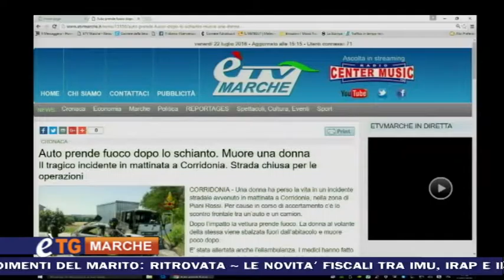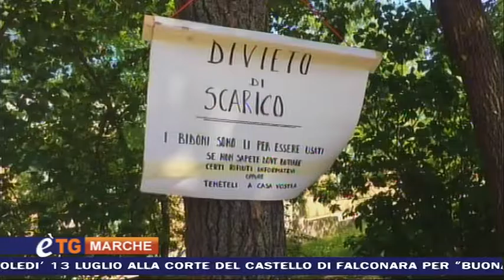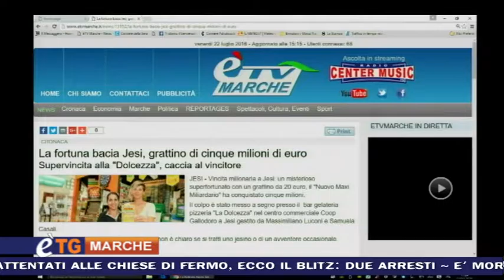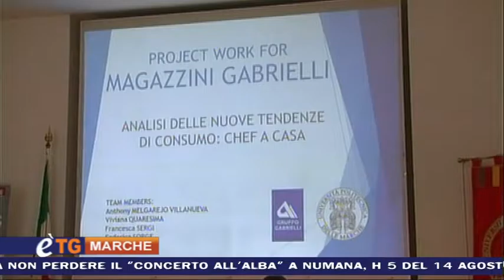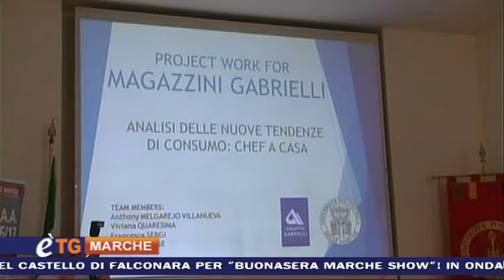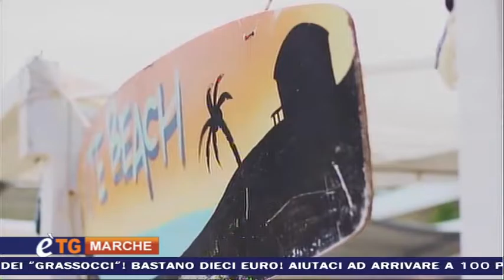ETG MARCHE 2016.07.22